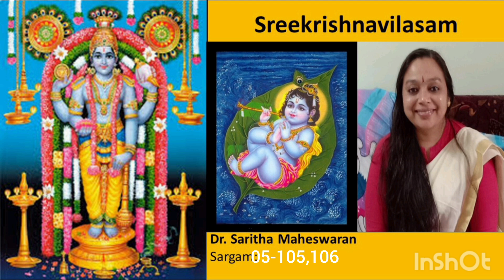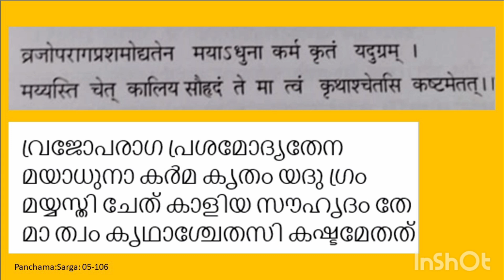Sreekrishnavilasam--05-105,106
by Sukumarakavi